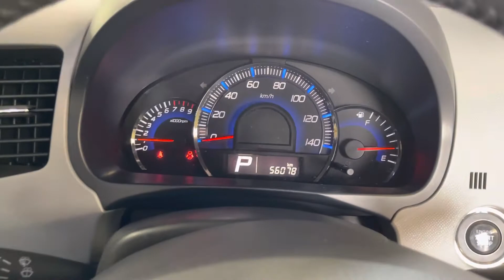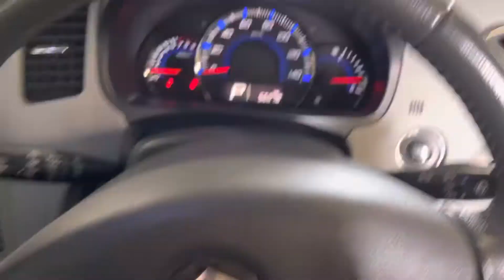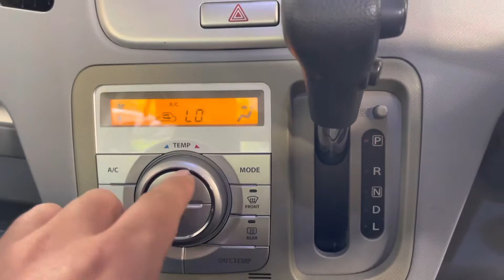MH23S ワゴンR FX-リミテッドⅡ入荷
顧客さんが乗り換えたのでワゴンR入荷しました。
なので新品ブリヂストンタイヤで4本とも交換して車検整備完了しました。

令和6年7月まで車検が残るようになるのでお買い得ですよ(^^)

お車の詳細